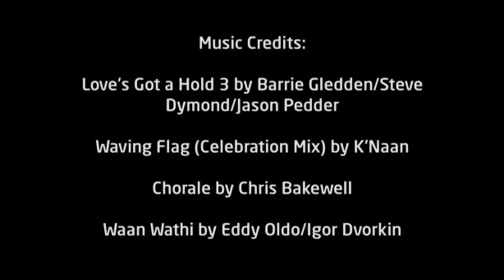Send My Sister to School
67 million children are missing out on school.

More than half are girls.

Watch the film to find out what you can do to help and join our campaign to give every child the chance to get an education.